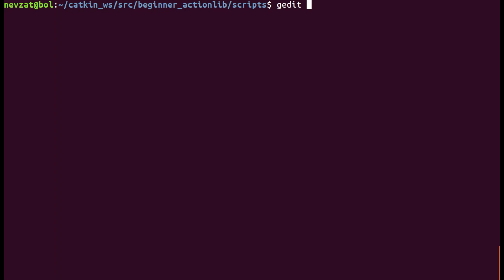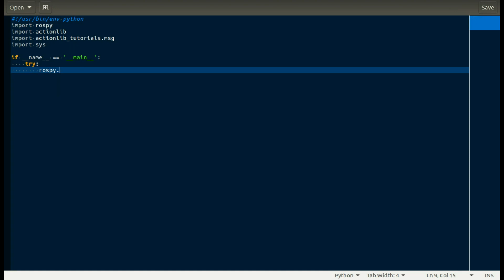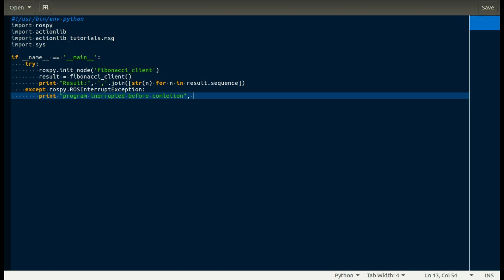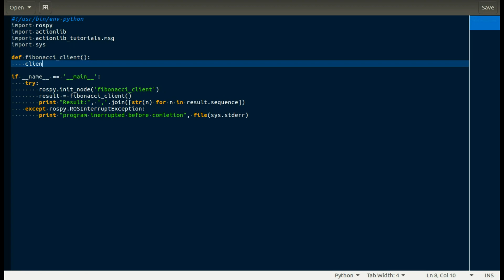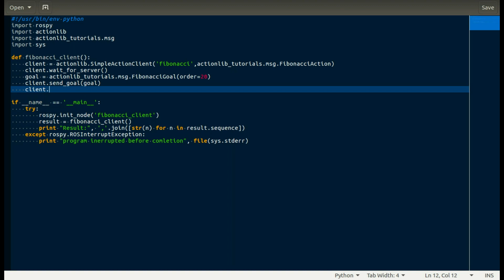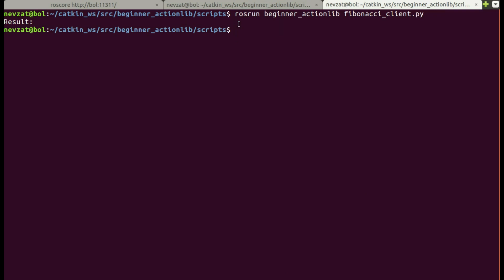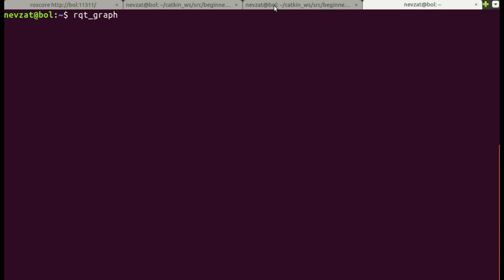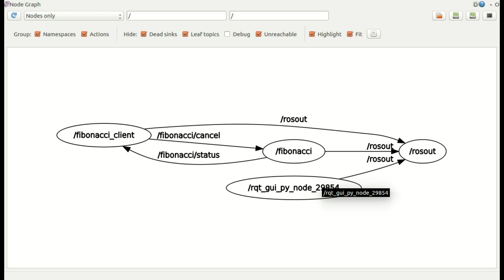ROS32 Writing an Action Client (Python)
Genel Açıklama: 2018 Yılında üniversite döneminde hazırlamış olduğum ROS eğitimlerini artık youtube'da ücretsiz olarak yayınlamaktayım.
ROS ile ilgili aldığınız hata ve sorularınız için lütfen aşağıdaki discord kanalını kullanınız ve lütfen birbirinizle yardımlaşınız.
Bu eğitim serisi içerisinde anlatılan ROS çalışma dizinini aşağıdaki Github linkinden ulaşabilirsiniz.

Aşağıdaki Linklerden Yararlanabilirsiniz.

ROS Kitap Önerileri:
Mastering ROS For Robotics Programming